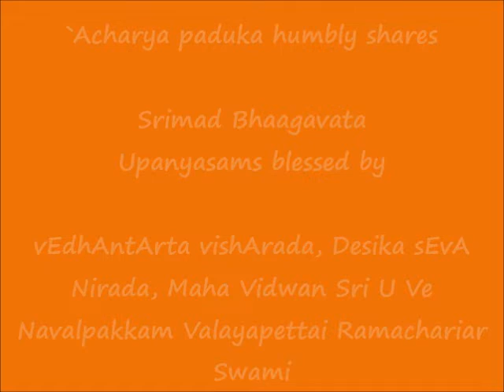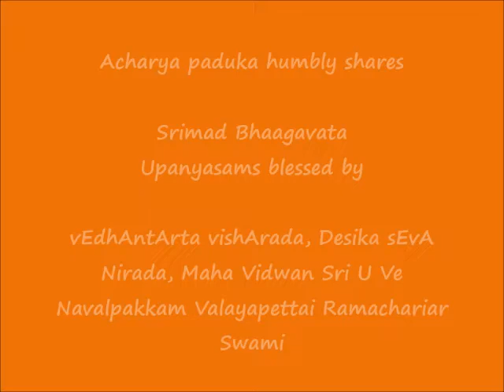008 - பகவத் அவதாரம் (bhagavad avathAram) - ஸ்ரீமத் பாகவத (Srimad Bhaagavata) Upanyasams